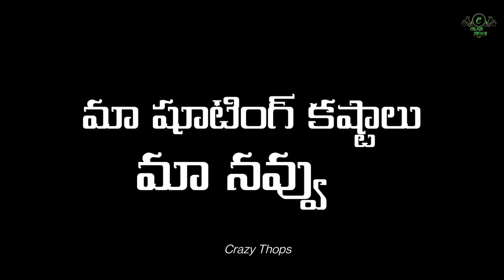Chali Kaalam Vaste 2021 | Village WinterSeason| Chali Kaalam Manta| VillageChali Kaalam| Crazy Thops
Chali Kaalam Vaste  Village Winter Season   Chali Kaalam Manta  Village Chali Kaalam  Crazy Thops

Actors :- Poojitha,Akhila, Sonali And Abhi,Ranjith

edting : mallesh mudhiraj

shooting : oneplus